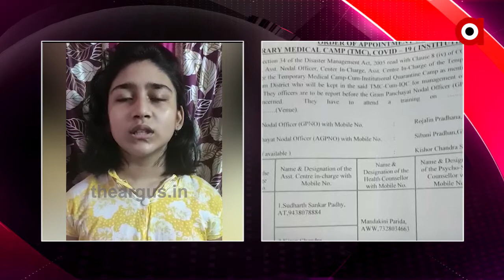ଆଖି ବୁଜିଲେ କୋରୋନା ଯୋଦ୍ଧା | Corona Fighter Dead Viral video Ganjam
ପୁଣି ଗଞ୍ଜାମରୁ ଆସିଲା ଆମ୍ବୁଲନ୍ସର ଚରମ ଅବହେଳା ଦୃଶ୍ୟ । ଆଖି ବୁଜିଲେ କୋରୋନା ଯୋଦ୍ଧାା । ଭାଇରାଲ ହେଲା କୁନି ଝିଅର କୋହଭରା କଥା.